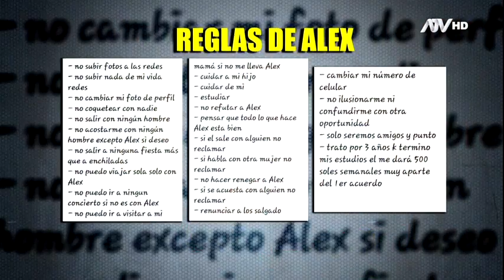Exitoso empresario de Iquitos es denunciado por golpear brutalmente a su expareja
Virginia Peñalosa vivió sometida por varios años a maltratos de su entonces pareja Alex Sánchez, dueño de la 'Casa de las Enchiladas". La mujer señaló que la primera vez que conoció a Álex, él se comportó como la persona más amable y cariñosa.